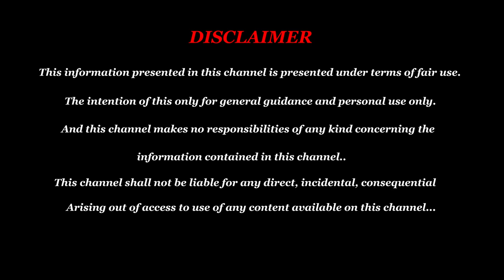அதிசய நாடி ஜோதிடர் | Nadi Jothidam | Agasthiyar Nadi Jothidam Nadijothidam Naadi Jothidar Babu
Jothida Rathna
N.M. Thiruchitrambalam
Sri Agathiya Gowsika Naadi Jothidam
B.O. 107, 18-C, Dynamic Flats,
9th Street, Nanganallur, Near Anjaneyar Temple,
Chennai - 600061